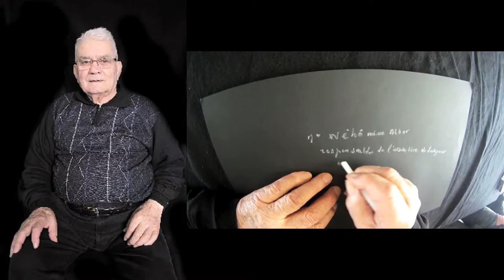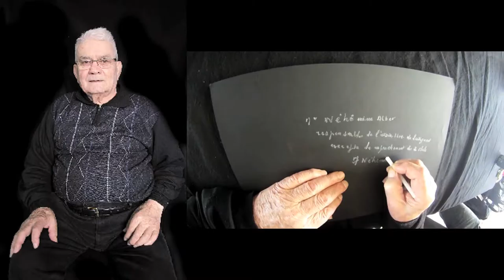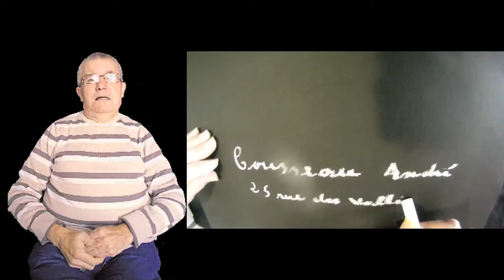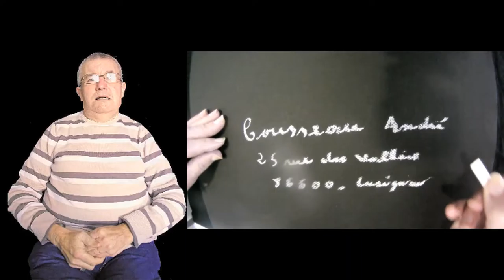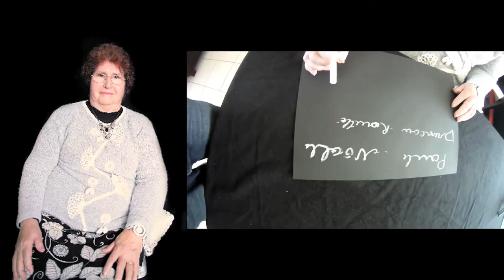Rencontre - Atelier /// L'Escale à Lusignan